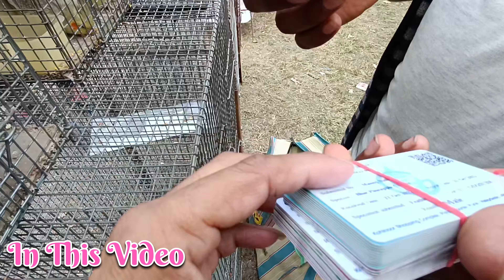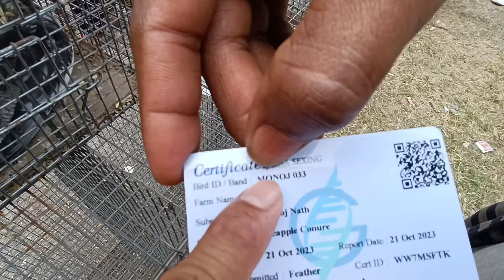Kolkata Dakshieswar Bird Market Price| পশু পাখির হাট দক্ষিণেশ্বর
Kolkata Dakshieswar Bird Market Price| পশু পাখির হাট দক্ষিণেশ্বর| kolkatabirdmarket @bongoraaz

এই হাটে স্টল দিতে চাইলে। নিচে দেওয়া নাম্বারে যোগাযোগ করুন:-👇
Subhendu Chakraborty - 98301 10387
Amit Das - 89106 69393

Any Promotion (এই চ্যানেলে ভিডিও দিতে চাইলে)
My Call & WhatsApp Namber ❤️❤️❤️
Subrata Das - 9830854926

এই ভিডিও টা শুধু মাত্র নতুন ব্যাবসার আইডিয়া দেবার জন্য। এই ভিডিওতে দেখানো কোনো পণ্য আপনার পছন্দ হলে । সেটি নেবার সময় ভালো করে যাচাই বাছাই করে নিবেন। কাউকে টাকা দেবার আগে ভালো করে চিন্তা ভাবনা করে দেবেন। অগ্রিম টাকা দেবেন না। অগ্রিম টাকা দিয়ে যদি পণ্য না পান। তাহলে এই Bongo Raaz চ্যানেল কোনো রকম ভাবে দায় নেবে না। আবারও আপনাদের কে জানাই যে Bongo Raaz চ্যানেল কোনো পণ্য ক্রয়- বিক্রয় করে না। আপনাদেরকে বলে রাখি যে এই ভিডিওর কমেন্ট বক্সে আপনার মোবাইল নাম্বার দিবেন না। কারণ কিছু অসাধু মানুষ আপনার ক্ষতি করতে পারে । ধন্যবাদ সবাইকে ভালো থাকবেন।❤️
Thanks For Waching This Video 🙏❤️🙏
From -India (Bongo Raaz)